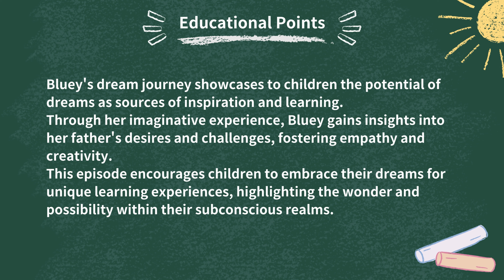Bluey Wiki - Bluey S1E08 Fruitbat ｜ Story Synopsis in minute ｜ Educational point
Bluey Season 1 Full Episode 08 : Fruitbat

Get ready for a Bluey Story Synopsis ( Spoilers ) in minute + Educational Point for Bluey & Bingo fans?

Not wanting to go to bed, Bluey tries to dream about being a nocturnal fruit bat so she can stay up all night long, and soon she finds herself flying through the night sky.

Bluey is a lovable and energetic Blue Heeler puppy who lives with her Mum, Dad and little sister Bingo. She uses her limitless energy and imagination to discover, laugh and play with all of her friends and family! Join Bluey, Bingo, Bandit and Chilli on all their adventures! 🐾🐾🐾

Timeline :
00:10 Bluey S1E08 Story Synopsis ( Spoilers ) in Minute
01:41 Bluey S1E08 Educational Point

【Watch Bluey Season 1, Full Episode 08】
🐾 Portal →

Welcome to Bluey Wiki  🎉

Your one-stop-shop for all things Bluey! 🐾 Join us on an exciting journey through the colorful world of Bluey, the lovable Blue Heeler who teaches us valuable lessons about life, love, and laughter. 🌿🎈🎨

🏡 Explore Bluey's universe, filled with heartwarming moments and hilarious adventures. Meet Bingo, Bandit, Chilli, and more as we uncover their stories.

🎮 Discover enchanting locations and Bluey's toy collection, and join us for fun games and challenges inspired by Bluey's adventures.

🌈 Whether you're a seasoned fan or new to Bluey, there's something for everyone here. 🌿🎈🎨

📸【Playlist Recommendation】